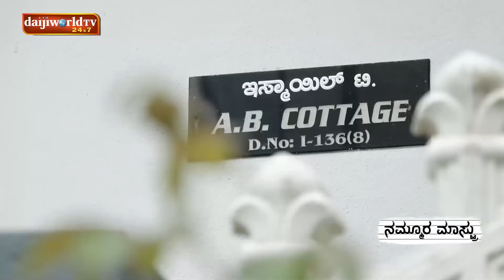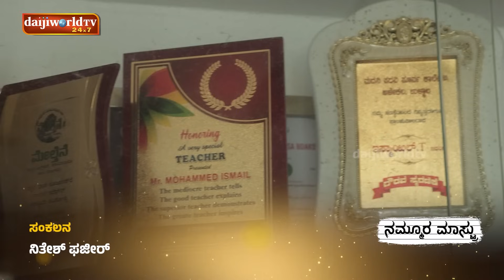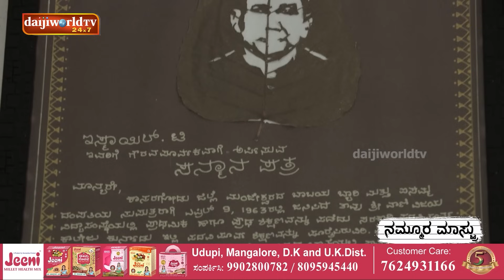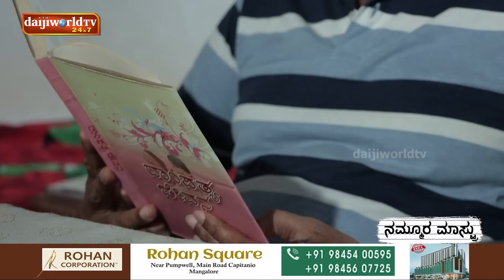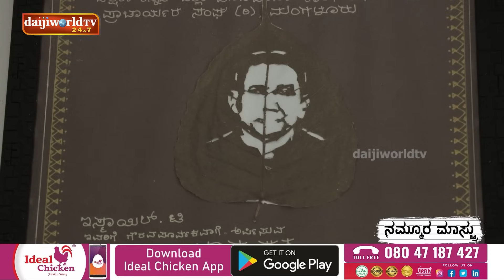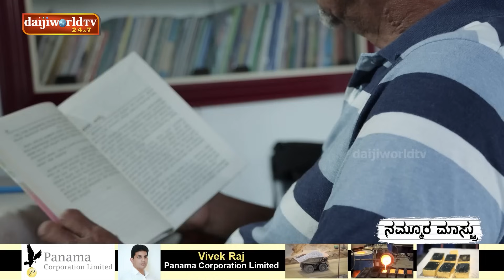ಉಳ್ಳಾಲ ಅಳೇಕಲ ಮದನಿ ಕಾಲೇಜಿನಲ್ಲಿ 37 ವರ್ಷಗಳ ಕಾಲ ಶಿಕ್ಷಣ ಬೋಧಿಸಿದ ಇಸ್ಮಾಯಿಲ್ ನಾಟೇಕಲ್│NAMMOORA MAASTRU│EP-08